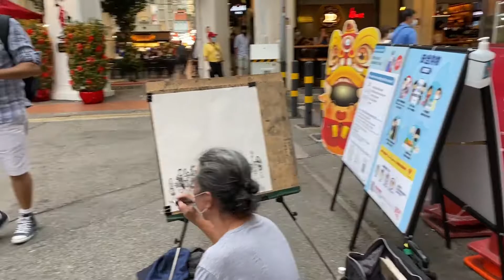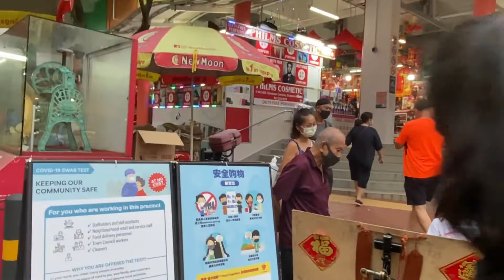Street artists drawing girl portrait @ chinatown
The skill of the artist is wonderful and hands are very fast and accurate about the details...i feel like i don’t want to go anywhere...